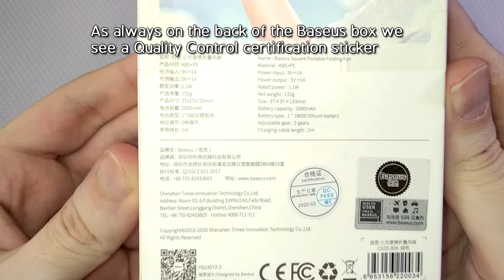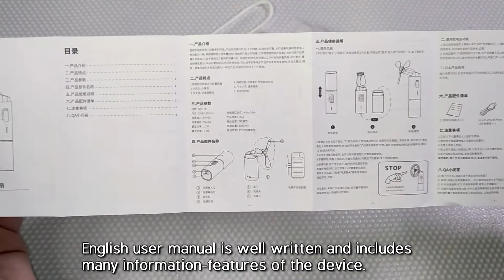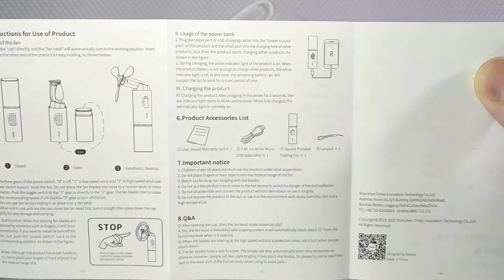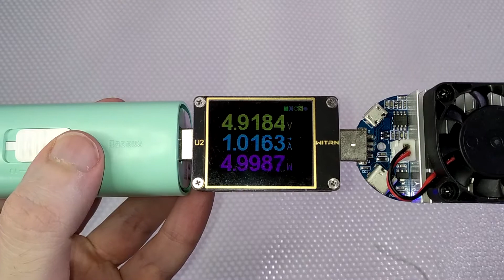Baseus Portable Folding Fan and Power Bank | Airflow & In/Output Testing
Baseus Portable Fan-Power Bank

Baseus BS-E915 65W USB-C Charger 3-Port GaN Wall Charger

Equipment I used for my testings:
• USB Power Testers
• RIDEN UM34C USB Power Tester
• BlitzWolf Earphones
• Xiaomi Power Bank 3 Pro
• Xiaomi Power Bank 2 10000mAh
• Charmast 10400mAh Power Bank:
Amazon US

TIMESTAMPS

00:00 - Product Introduction Trailer
00:21 - Unboxing, User Manual, Specs
02:18 - First Look, Accessories, Features
04:08 - Airflow Test
04:09 - Max In-Output Test
06:39 - Output Protocol Detection
06:57 - Low-Current Output Test
07:40 - Charging Various Devices
09:12 - Outro, Suggested Videos

((( Background Music )))

Ferst - Gravity (feat. Rainy)